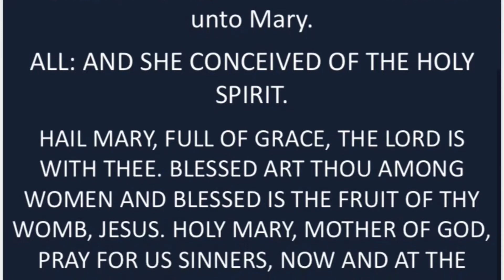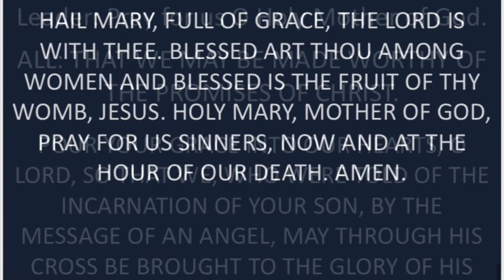The Angelus (Shorter)